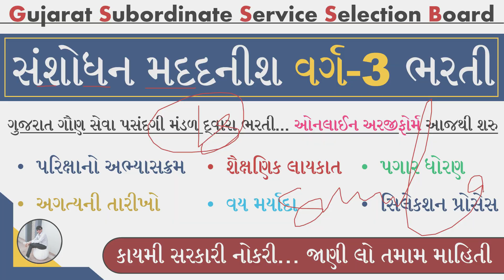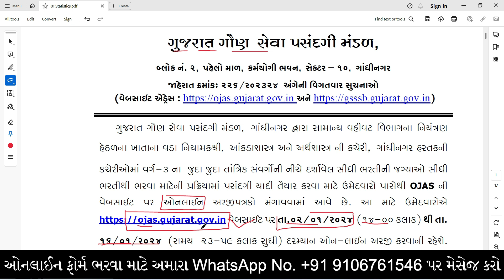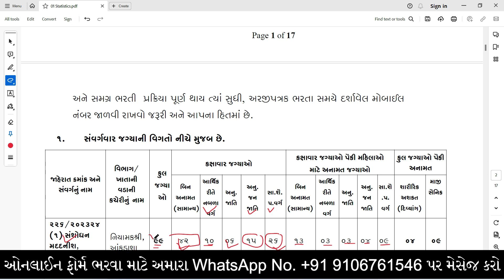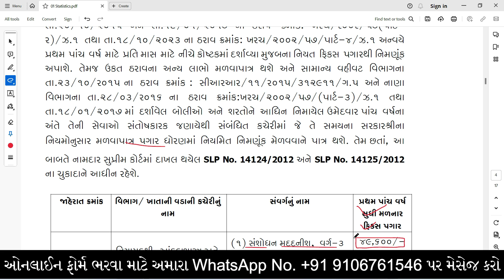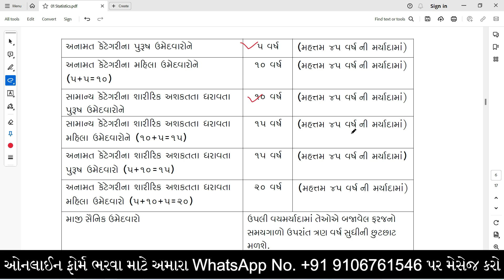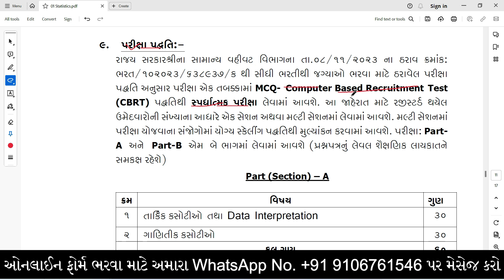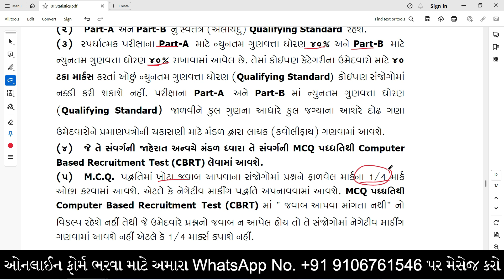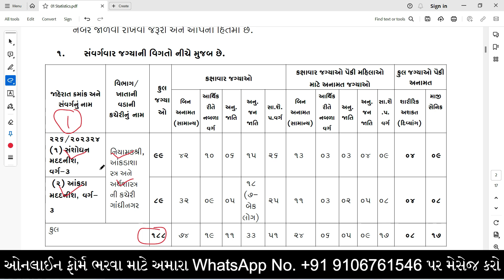GSSSB Research Assistant Bharti 2024 | GSSSB StatisticsAssistant Bharti 2024 | GSSSB New Bharti 2024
GSSSB Research Assistant Bharti 2024 | GSSSB Statistics Assistant Bharti 2024 | GSSSB New Bharti 2024